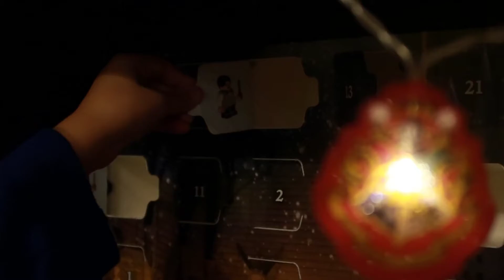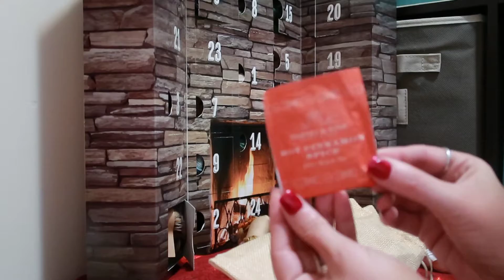Knitter’s Closet Vlogmas Day 18